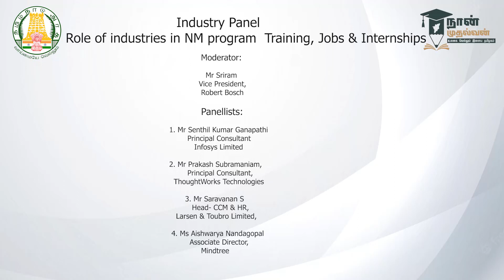Industry Panel - Role of industries in NM program Training, Jobs & Internships - Coimbatore